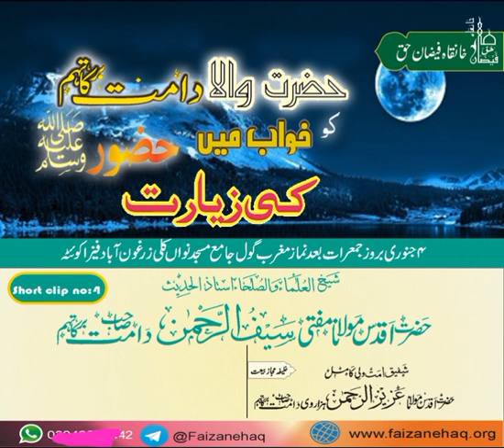حضور پاک صلی اللہ علیہ وسلم کی زیارت|Prophet PBUH ki Ziarat